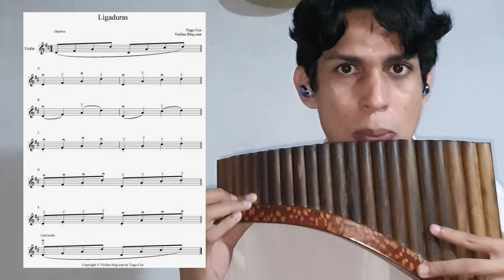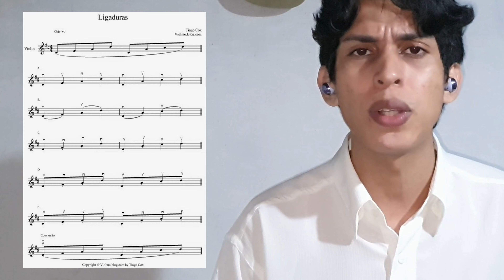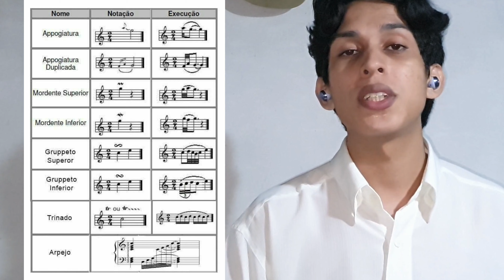ORNAMENTOS / Dicas para tocar de forma profissional #1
ADQUIRA O MÉTODO "FLAUTA PAN COM EXCELÊNCIA" E APRENDA DO ZERO A TOCAR SUA FLAUTA. ACESSO VITALÍCIO AO MATERIAL PDF DE 130 PÁGINAS COM 5 MÓDULOS - 20 AULAS NO 1⁰ E 10 AULAS NOS 4 RESTANTES, TOTALIZANDO 60 AULAS. CADA AULA TEM UM "VIDEO AULA"  POSTADO TODA SEMANA SOBRE O TEMA ABORDADO ALÉM DE MATERIAL ADICIONAL SOBRE FLAUTA PAN.

APENAS R$ 150,00 O ACESSO. PAGUE APENAS UMA VEZ E ACESSE PRA SEMPRE. CLICK NO LINK WHATSAPP PARA GARANTIR SUA VAGA: